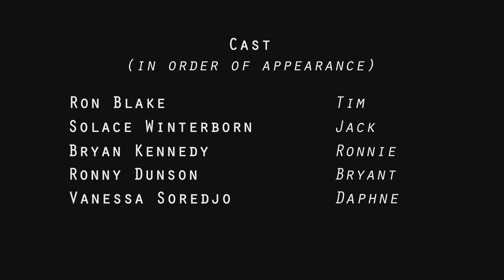Jack Shed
Slasher/thiller